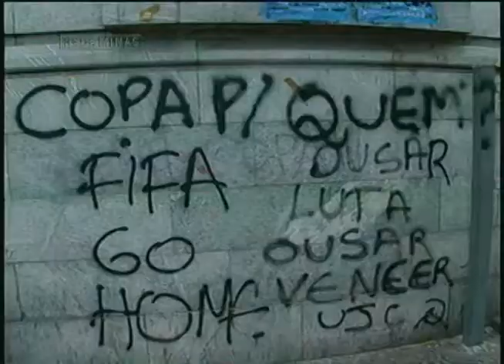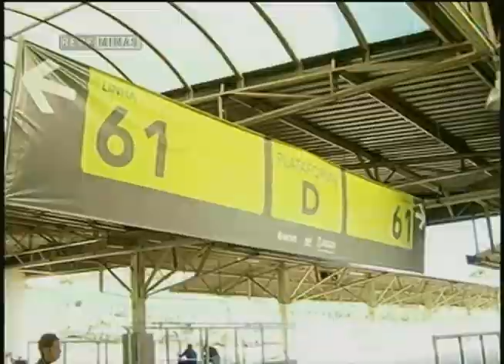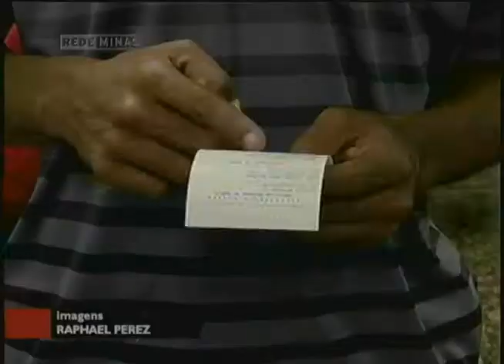Destaques do Jornal Minas Exclusivo Web 13/06/2014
Na Edição do Jornal Minas Exclusivo para Internet você confere:

MANIFESTAÇÃO | A polícia promete agir com rigor para evitar quebradeiras em dias de jogos, na capital mineira. Na tarde de ontem, enquanto a seleção brasileira entrava em campo, um grupo de manifestantes promovia vandalismo pelas ruas do centro de Belo Horizonte. A manifestação terminou com 16 presos e duas pessoas feridas.

TRANSITO | Mudanças em linhas do MOVE, que começaram a funcionar hoje,  vão ajudar a interligar as regiões Pampulha e Centro-Sul da Capital.

DIVIDA | A lista de inadimplentes cresceu em todo o país.
O número já chega a 55 milhões de pessoas. Em maio, o índice aumentou 10% em relação ao mesmo período do ano passado.

EDUCAÇÃO | Com uma frota cada vez maior a educação para o trânsito se torna ainda mais necessária. Em Minas há programas dedicados a ensinar as pessoas a conviverem em harmonia com os veículos.